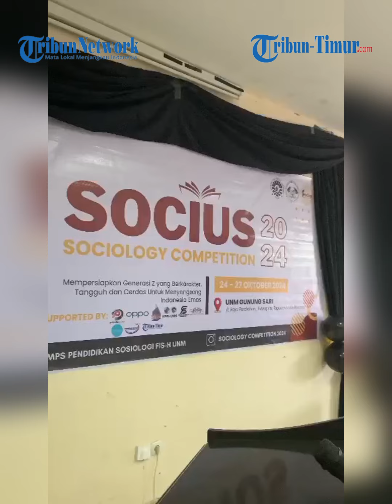Himpunan Mahasiswa Pendidikan Sosiologi UNM Selenggarakan Olimpiade Sosiologi se- Sulawesi Selatan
TRIBUN-TIMUR.COM - Himpunan Mahasiswa Pendidikan Sosiologi (HMPS) UNM menyelenggarakan olimpiade sosiologi se- Sulawesi Selatan. Acara ini berlangsung selama empat hari mulai 24-27 Oktober 2024.

'Tujuan dari kegiatan ini adalah untuk mempersiapkan generasi Z yang berkarakter, tangguh, dan cerdas untuk menyongsong Indonesia emas," ujar panitia Rehan pada press rilis yang diterima tribun, (29/10/2024).

Acara ini diikuti 15 sekolah dari seluruh Kabupaten/kota di Sulsel. Untuk perlombaan, panitia penyelenggara melaksanakan empat lomba diantaranya, cerdas cermat, debat, film pendek, dan rangking 1.  Setiap lomba dirancang untuk menguji kemampuan akademik, berpikir kritis, dan kreatifitas para peserta dalam memahami isu-isu sosial. Untuk juaranya, sekolah perwakilan Makassar yang mendominasi juara, kemudian kabupaten Jeneponto.

Inilah Juara Socius 2024:

Juara Umum: SMAN 5 Makassar

Ranking 1: diraih oleh siswa SMA Zion Makassar

Cerdas Cermat: Juara 1 SMA Zion Makassar, Juara 2 MAN 2 Makassar, Juara 3 YHS School Makassar

Debat: Juara 1 SMAN 5 Makassar, Juara 2 MAN 2 Makassar, Juara 3 MAN Jeneponto

Film Pendek: Juara 1 SMAN 5 Makassar, Juara 2 SMAN 3 Maros, Juara 3 Celebes Global School.(TRIBUN-TIMUR.COM)

Naskah:  HMPS UNM
Reporter: HMPS UNM
Editor Video: Abdul Rahman